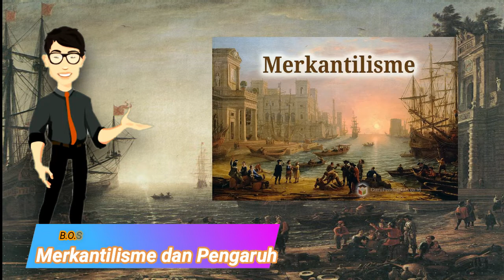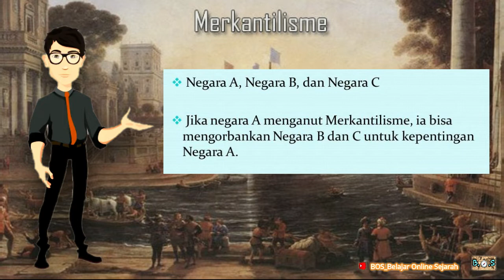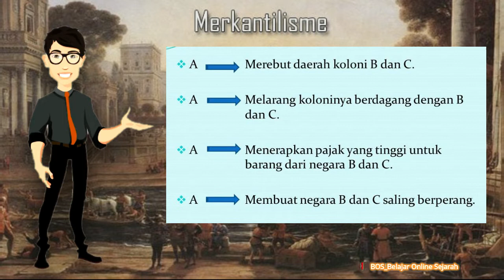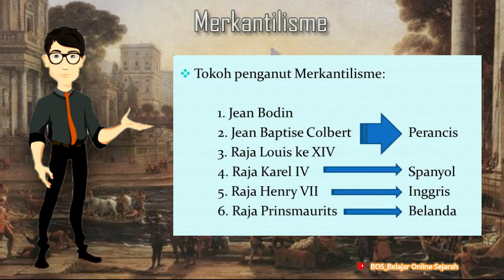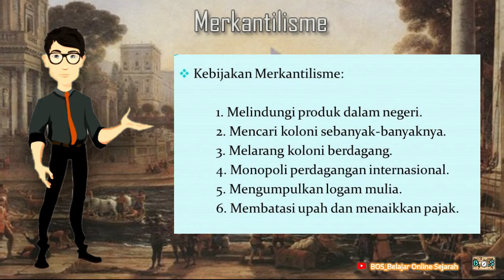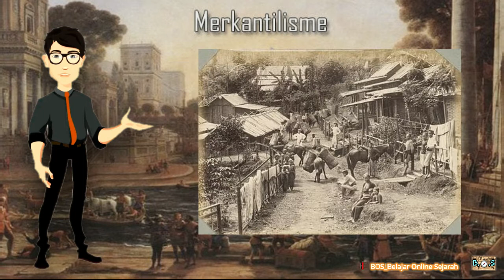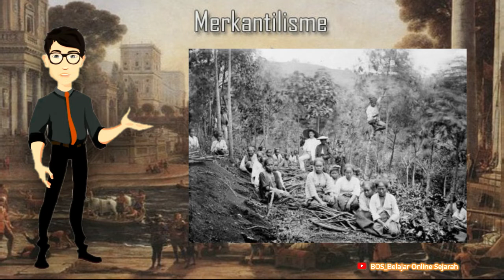Merkantilisme dan Pengaruhnya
Merkantilisme merupakan sebuah pemikiran ekonomi yang nantinya dipraktikkan sebagai sebuah sistem ekonomi yang dominan di Eropa sejak abad ke-18. Negara-negara yang menganut sistem Merkantilisme berusaha untuk meningkatkan kekayaan dengan cara apapun termasuk mengkolonisasi negara lainnya.

Indonesia sebagai negara jajahan tidak terlepas dari praktik Merkantilisme saat itu, untuk lebih lengkapnya tonton terus videonya sampai habis..

Disclamer
Videos, or images that are on the channel BOS_Belajar Online Sejarah sometimes come from various other media sources, Copyrights are fully held by their respective companies.